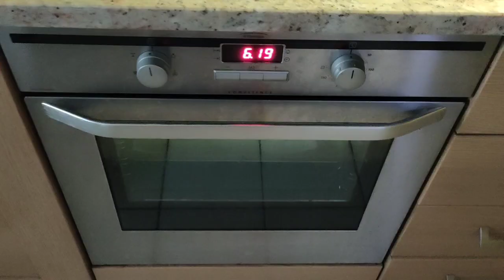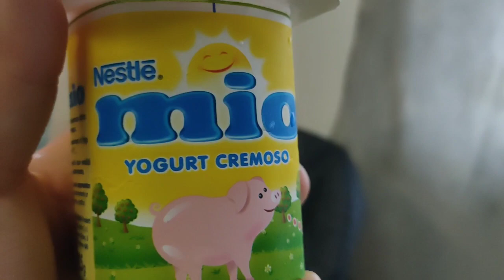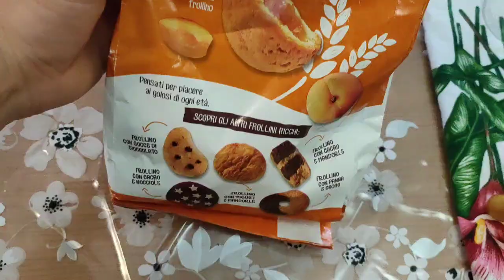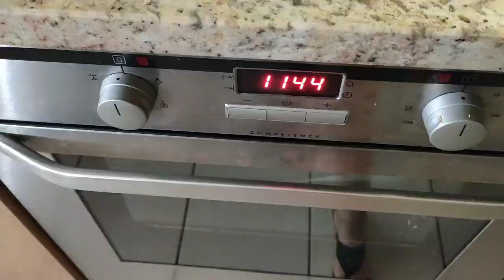PULIZIE DI CASA CON TRE BIMBI - Come mi organizzo io - MOTIVAZIONE E RELAX CON ME 💛 Mamma di tre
Buongiorno 🌸

Bentornati in un nuovo video, oggi dedicato a una mia tipica giornata da mamma di tre♥️

Adriana20 inserendo il mio codice avrai diritto al 20% di sconto

☑️PROMOZIONE AVA E MAY inserisci: FORADRIANA
Più spendi più risparmi!

Grazie 🤍